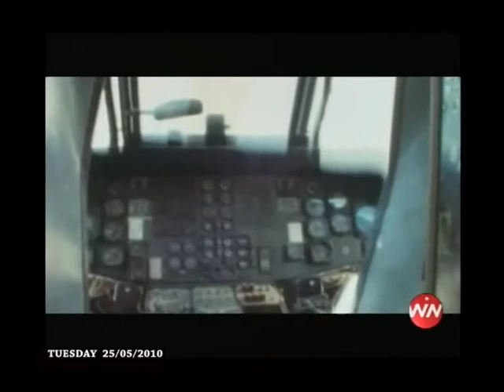HIGHLIGHT of the WINTV programmes - 25 /MAY/ 2010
خلاصه ای از برنامه های شبکه جهانی واشنگتن با مدیریت دکتر بهروز بهبودی
 که در حمایت از جنبش اعتراضی مردم ایران در سال 1388 با اهداف ، پیشبرد دموکراسی در ایران
و دسترسی سریع به اخبار صحیح  ، فعالیت می نمود
25/may/2010